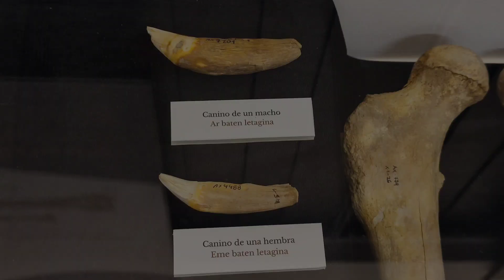LA CUEVA DE LOS OSOS DE LAS CAVERNAS DE ARALAR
En la sierra del Aralar está la cueva de Amutxate o de los osos. Es uno de los yacimientos paleontológicos de oso de las cavernas más importantes de Europa. Allí se encontraron restos correspondientes a más de doscientos ejemplares de este magnífico animal, hoy desaparecido, que habitó la sierra de Aralar hace 50.000 años.

En este enlace tienes la explendida monografía de Trinidad  Torres sobre la cueva de Amutxate y sobre los osos de las cavernas.